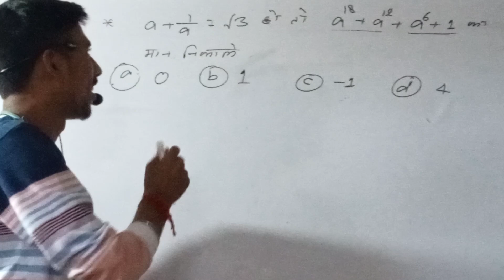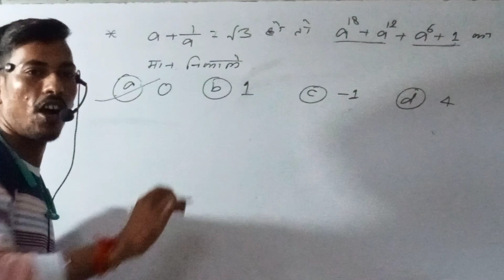Dablu sir का जबरदस्त ट्रिक # 1 सेकंड में मैथ बनाना सीखे grade_up_classes_goh| math trick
आप हमारे टेलीग्राम चैनल या ग्रुप में जुड़ सकते हैं आप सभी का हार्दिक स्वागत है।